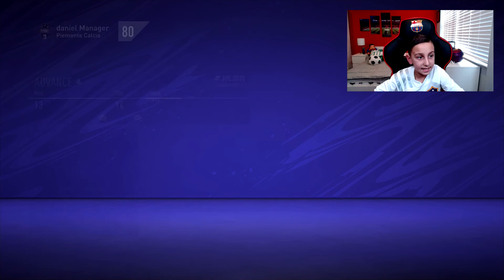SIGNING THE SPEEDSTER KEVIN MBABU FROM VFL WOLFSBURG !! - FIFA 21 JUVENTUS CAREER MODE EP1